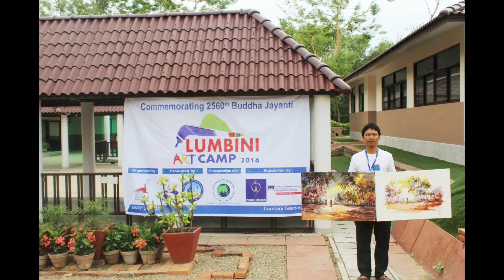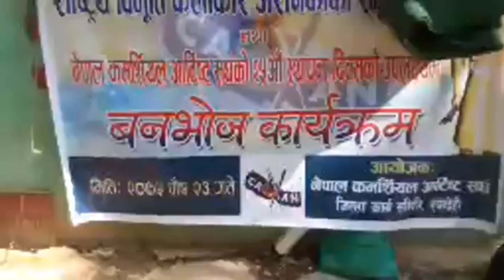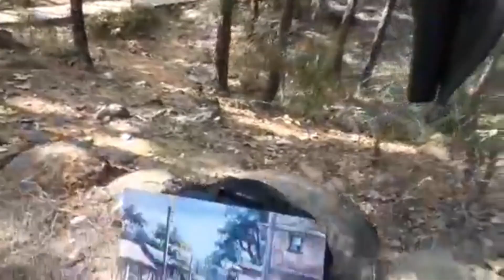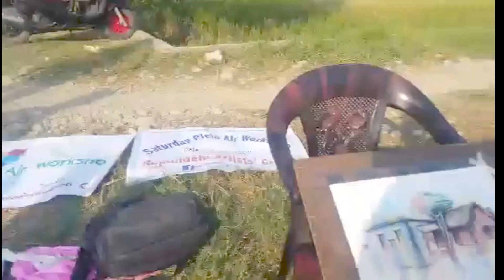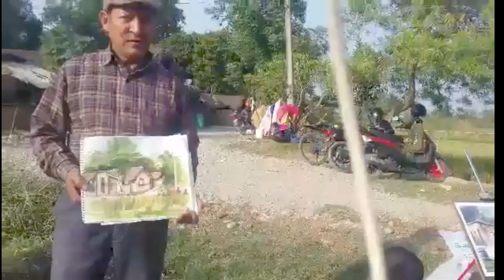Outdoor passion for painting